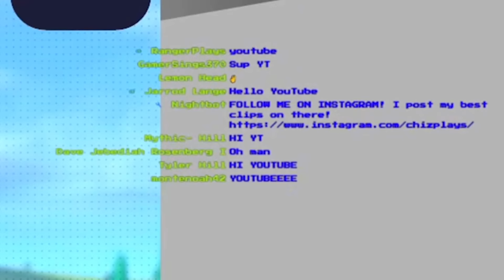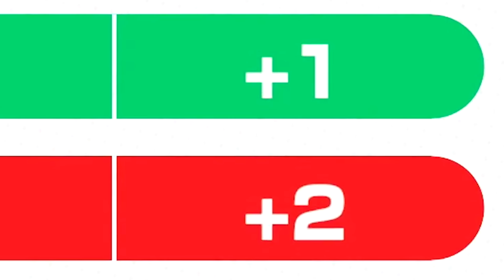So i bet real money on the WORST NINTENDO CPUs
WHAT IN THE WORLD WAS THAT ENDING???

You may have seen a trailer or review, but this playthrough will feature my impressions, reactions, and commentary throughout the full game including all the characters! If you're a fan of Mario Golf, then let's play Mario Golf: Super Rush today!

🔵 GAME DESCRIPTION:
Tee off with family and friends in this content-packed Mario Golf game!
Hit the green with up to four players locally* or online** and golf with familiar Mushroom Kingdom characters. Modes range from Standard Golf to the energetic Speed Golf and an RPG-like golf adventure in story mode. Intuitive motion or button controls, a shot gauge that adapts to the curve of the course, and other new features make it easy for both new players and seasoned pros to drive and putt with power.

Swing simultaneously and make a break for the ball in Speed Golf!
Tee off at the same time with up to three other players* and race through the course to get your ball in first. Outpace and interrupt your opponents with dashes and special shots. Mario, for example, can blow other players' balls away.

Rise through the ranks of golf training in story mode!
Enroll your Mii character in golf training in a prestigious country club and go from rookie to pro! You’ll face off against your Mushroom Kingdom classmates and earn experience points. Level up to improve your character’s stats like power, movement, and spin. You can bring your character (and their customized stats) into other modes, too!

🔵 GAME:
Name: Mario Golf: Super Rush
Developer: Camelot
Publisher: Nintendo
Release Date: June 25, 2021